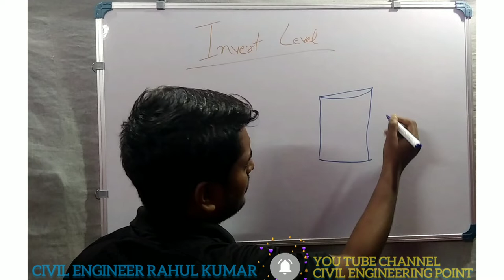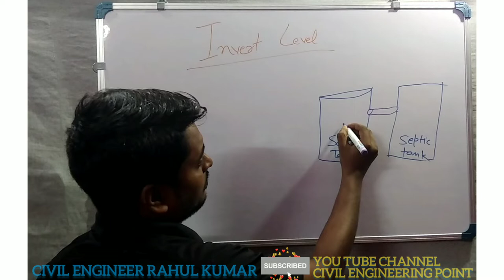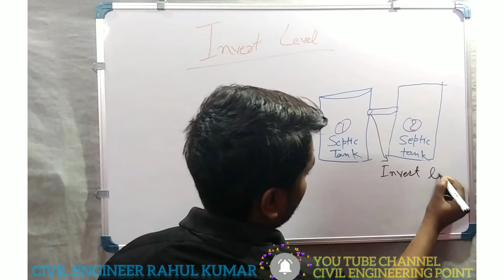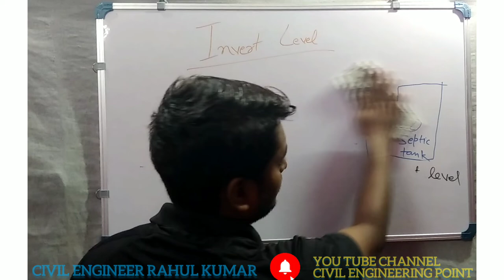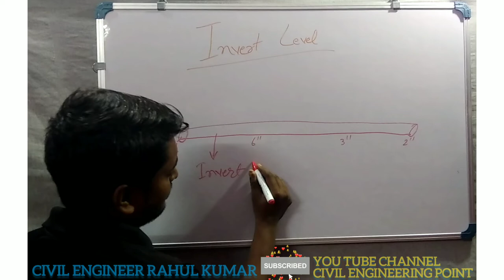Invert Level क्या होता है.What is Invert Level.किसी भी पाइप, सेप्टिक टैंक, नाला आदि Invert Level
1. Concrete Calculation Cement, sand, water and aggregate(कंक्रेट में सीमेंट, बालू, गिट्टी और पानी का मात्रा निकालना जानें ।)
2. Classes Of Bricks. 1st Class,2nd Class,3rd Class, Fourth Class.
3. How To Read Measuring Tape.SOOT,YARD,INCH,FEET,MM,CM,METRE मापने वाला टेप
4. Calculation of Cement,Sand,Aggregate & Water for all grade of concrete. Most Important for freshers.
5. How to Calculate cement,Sand,Aggregate And water in    Concrete/Cement,Baloo,Gittee aur Pani Ki Matra Nikale CHART.
6. How to calculate unit weight of steel Kg/meter formulaसरिया का वजन Kg/meter
    फॉर्मूला.
7. All types steel unit weight Kg/meter(सभी प्रकार की स्टील का वजन किलो/मीटर मे)
8. Type of Cement & their uses (सीमेंट के प्रकार और उनके उपयोग)
9. Grades of concrete mix Ratio . M5, M10, M15, M20, M25, M30, M35.
10. Unit conversion(length) very important for freshers.
11. Unit Conversion (Area)   एरिया का परिवर्तन कैसे करें।
12. Unit conversion (volume) cubic metre, cubic foot, cubic yard.
Civil engineer rahul kumar
Civil engineering point youtube channel
civil engineer rahul kumar you tube channel , civil engineering point youtube channel ,
civil engineering point rahul kumar , civil engineering point civil engineer rahul kumar ,
 er rahul kumar cep , civil engineer rahul kumar cep , cep rahul kumar , cep civil engineer rahul kumar , rahul kumar cep